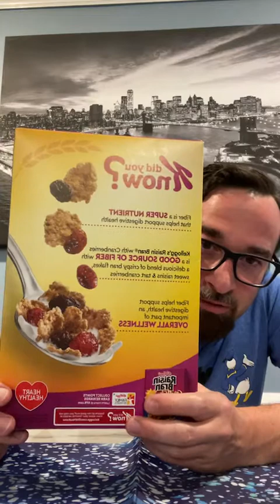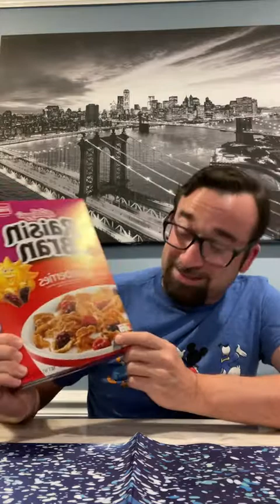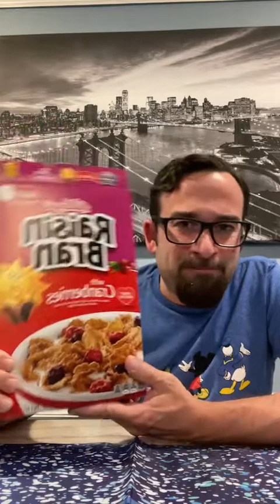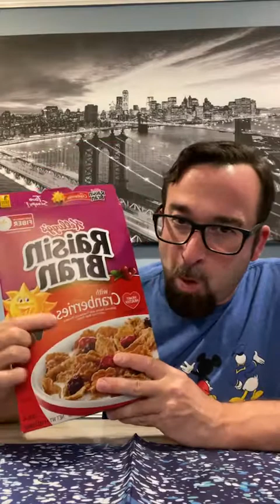Kellogg’s Raisin Bran with Cranberries. @adventuresofbilljohnson8271 Instagram Review: Episode 328